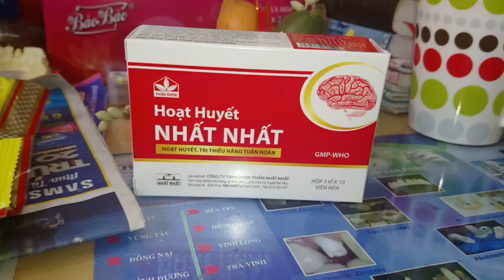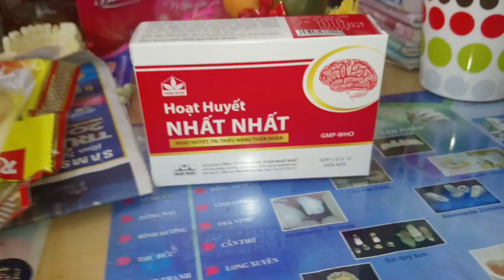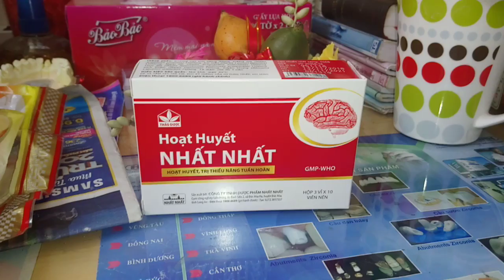Hoạt Huyết Nhất Nhất🌺Dưỡng Não